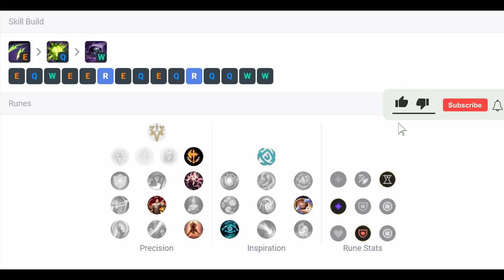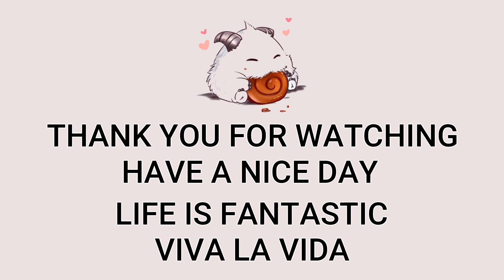Cassiopeia Bot VS Zeri | KR Challenger Patch 13.11